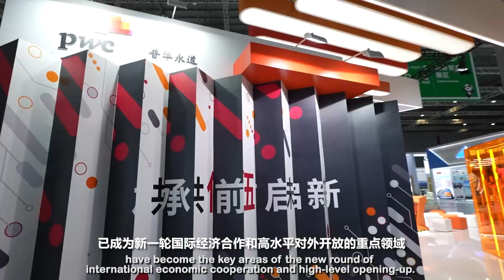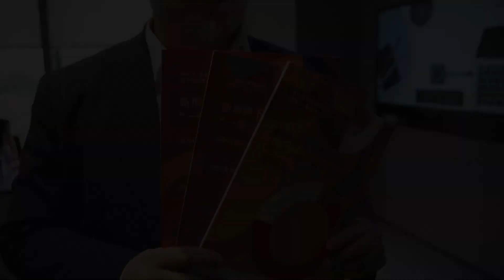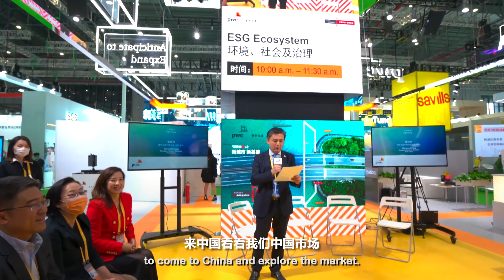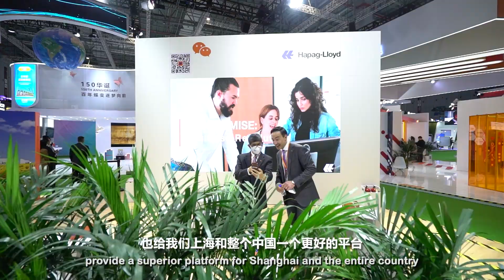CIIE Story • In China, For the world | A participant and witness of the CIIE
Through its participation in the CIIE for 5 consecutive years, PwC (@PwCUS) one of the four major accounting firms in the world, has witnessed foreign investors' strong confidence in investing in China, particularly in Shanghai. 📺 Watch the video to find out what other opportunities PwC has seen emerge from the expo.